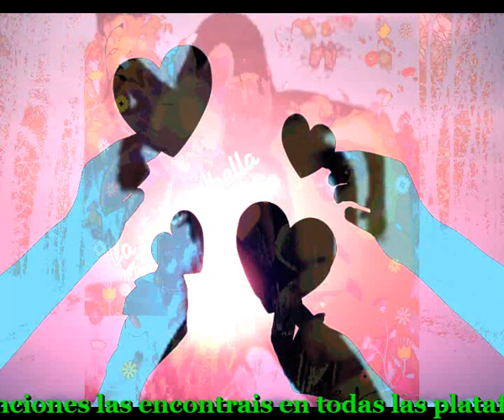Niña no te pintes tanto (Cover)